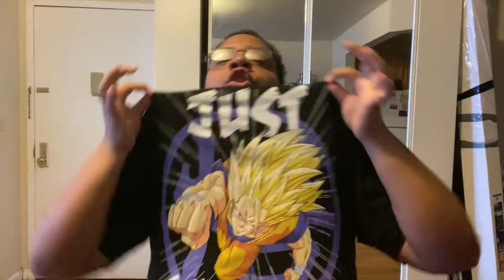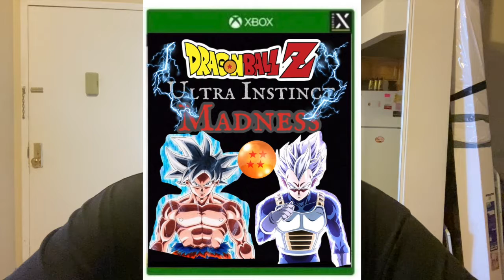S10 E16: Justin's Thoughts & Ideas for a new Dragonball Z game PS5 & XBOX SX ( The nearest Future ).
Today is Sunday, July 11th, 2021. Today, Justin discusses about that the bandai namco company should make a new dragonball z game come out for PlayStation 5 and for Xbox Series X in the future. Justin had some thoughts and Ideas of what the new Dragonball Z game should look like in the future.

A brand new Dragonball Z game for PlayStation and Xbox. That's a pretty good idea. Let's try it for the future.

So please be careful for adding the wrong people so you guys better watch it out there because I'm serious about everyone's personal consents.

* Only Justin's Family and Friends May Follow This *
Follow Justin Television On.

▶️  @YouTube.  Justin Television.
🅾️  @Google.   Justin Television Collins.

Hey everyone,  if you wish to follow me in my own personal social media in life thanks I would really be appreciated.

* It's important for Justin's personal security reasons *
* Friends, Family, Co - Workers, and College Colleagues
are allowed to use Justin's social media purposes not no one else please *